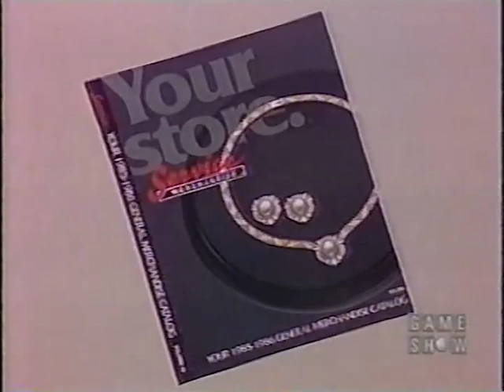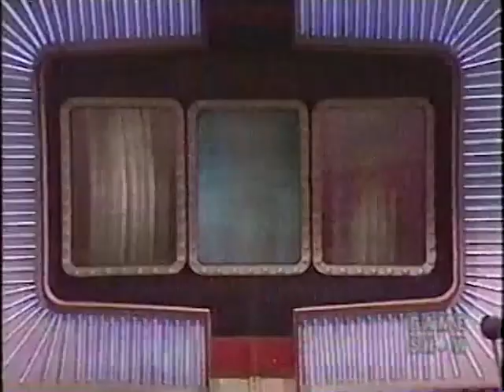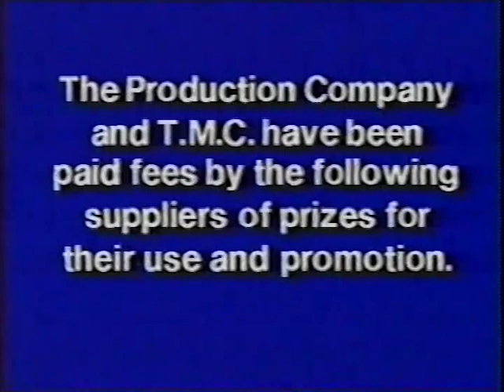The Joker's Wild I-046